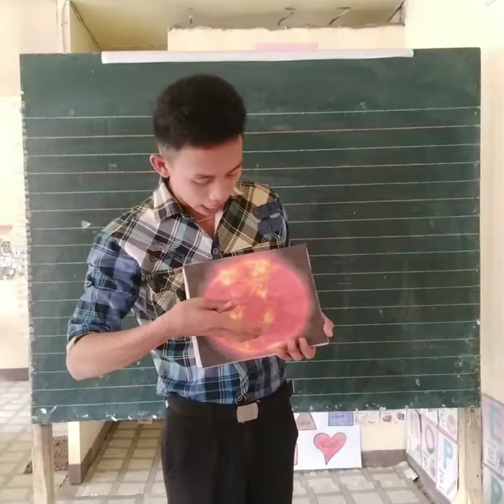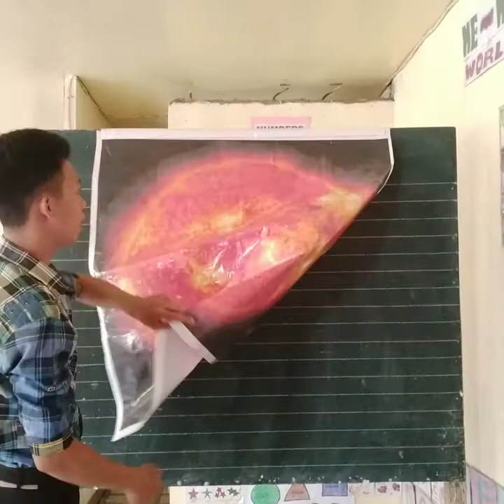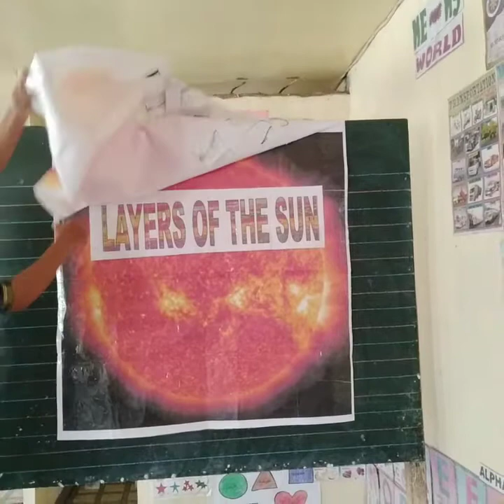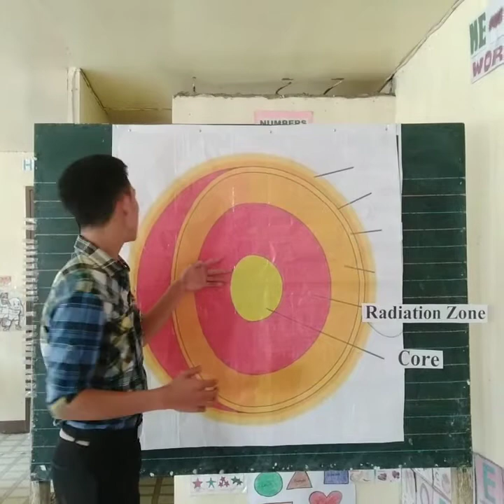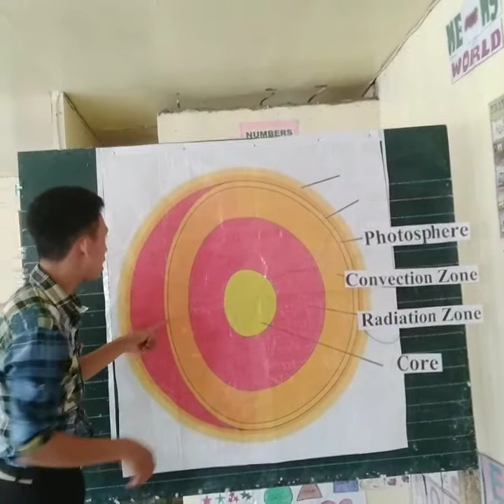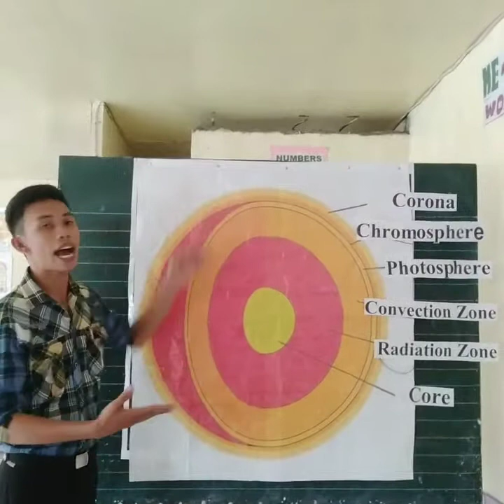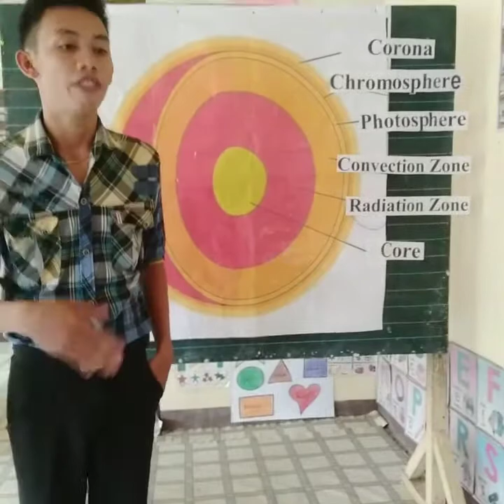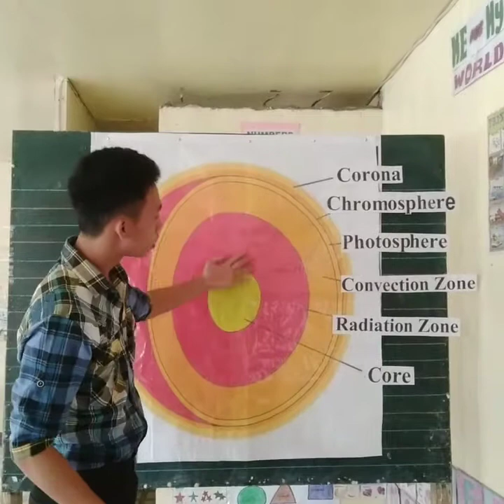Teaching Demo Topic: The Sun